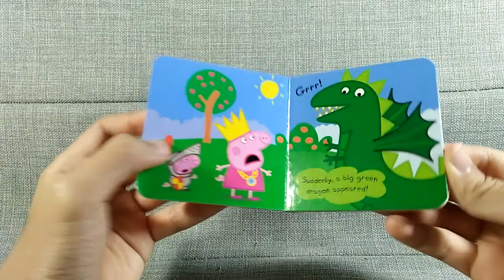Peppa Pig George's Dragon - Little Book